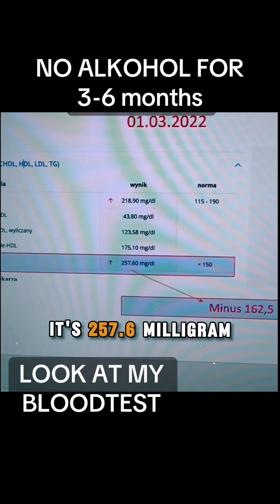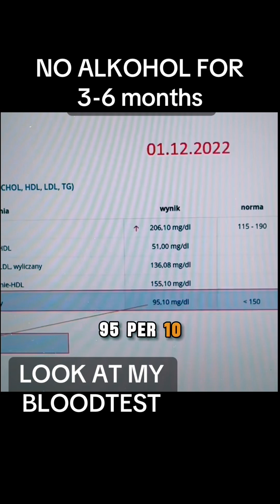Triglycerides Dropped – Just by Quitting Alcohol for 6 Months - Look at my blood test - HabitCode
I quit alcohol for six months. No beer, no wine, no excuses—just discipline. I did a blood test to see if it really makes a difference. The results shocked me. My triglycerides went down. My cholesterol improved. Inflammation dropped. Alcohol was damaging my body more than I thought.

This is not a “trend” video. This is about taking responsibility for your life. Alcohol is socially accepted, but biologically toxic. It destroys your liver, inflames your body, drains your energy, and weakens your discipline. I quit for six months—not to prove something to others, but to rebuild myself. The blood test doesn’t lie. Numbers don’t lie. Discipline works.

If you want better health, more energy, and a clear mind—start here. Remove what destroys you. Build what strengthens you. One decision can change everything.